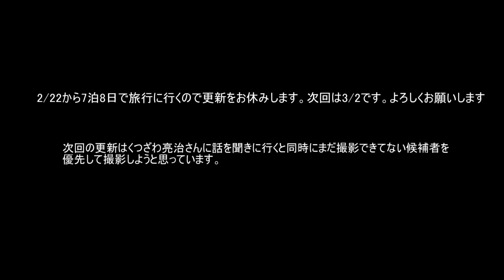旅行のため、3月1日までお休みのお知らせ